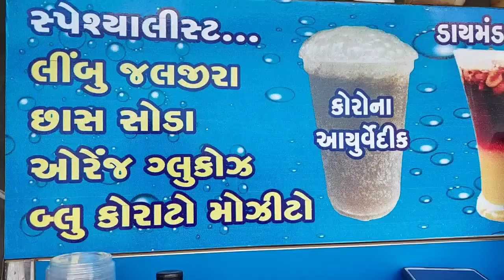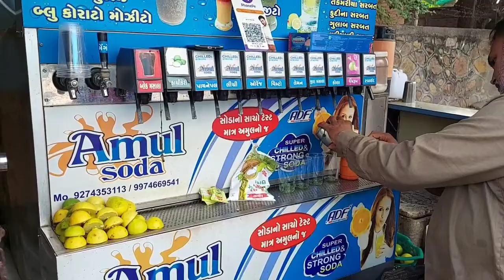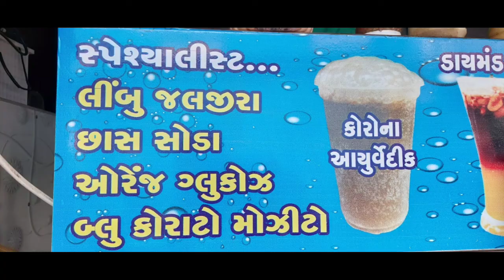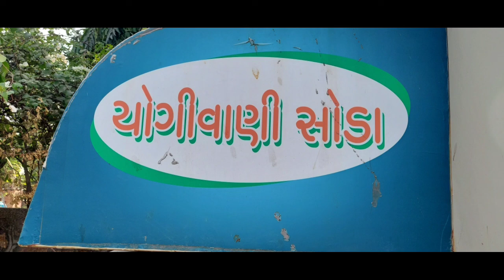Yogivani Soda Centre at Bhavnagar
address=
Yogiwani soda center
Parimal Chawk, Opp City Rangoli Hotel..